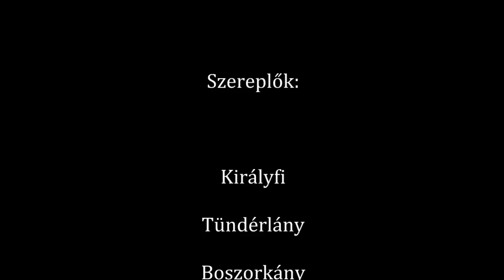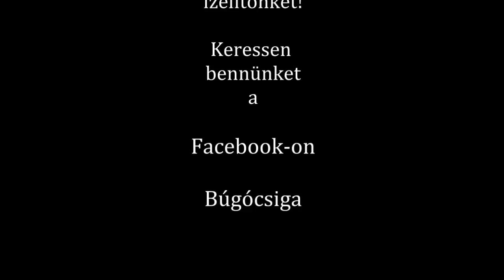Búgócsiga Bábjátékszín és Mosolyportré - Tölgyfatündér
Tölgyfatündér népmese-feldolgozás, örömből készült :)